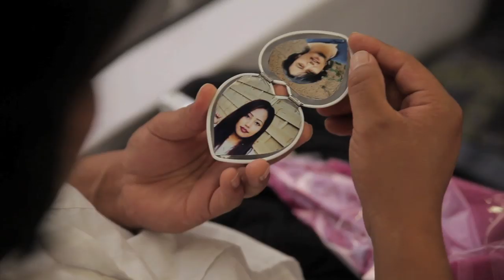PEMA DORJEE པདྨ་རྡོ་རྗེ་ (FILM TRAILER - 2014)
This video is a   part of  a Tibetan film PEMA DORJEE.  Pema Dorjee is a short fiction film written and directed by Kelsang Tsering Khangsar in 2014.  This film was shot in Paris,  with actors  Tagyal,  Sonam Palzom, and Sonam Wangdue.  Although Pema and Dorjee love each other, but  suddenly  a change occured,, and ,,then,  no words,,